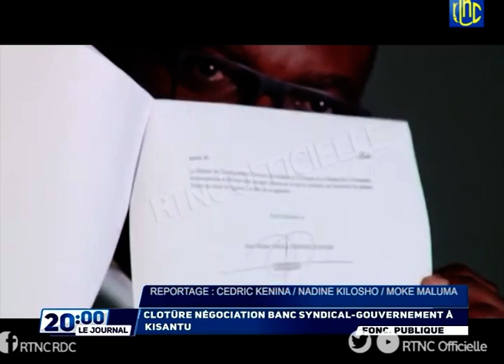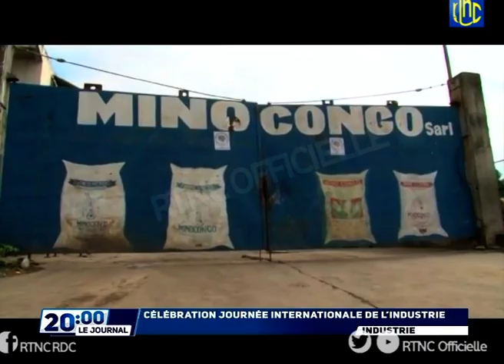SOIR ACTUALITE DE 20H00' DU 20 NOVEMBRE 2021